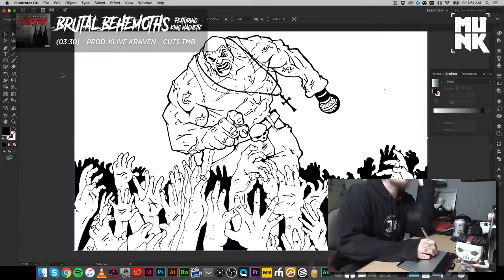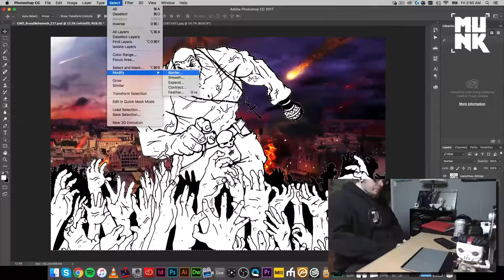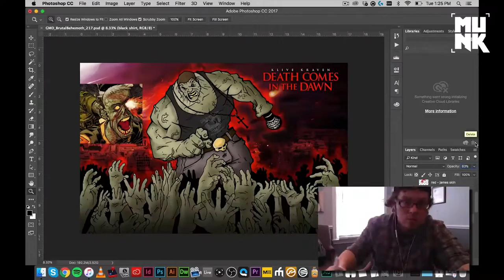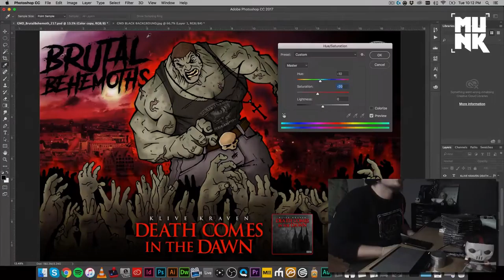Brutal Behemoth Artwork Timelapse - makeSOMETHING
A timelapse of some artwork I worked on for Klive Kraven's latest hip-hop album, Death Comes in the Dawn, available now for download.

Physical copies coming soon